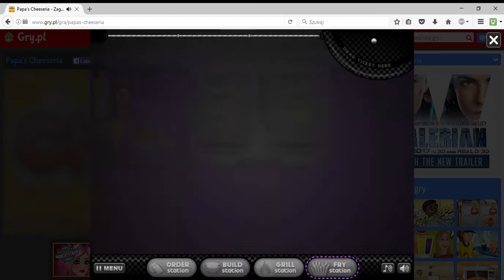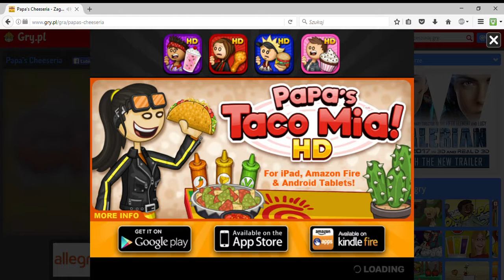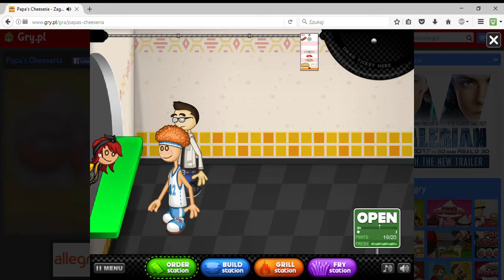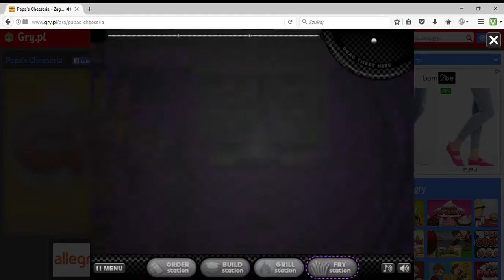Matka i jej brak zadowolenia